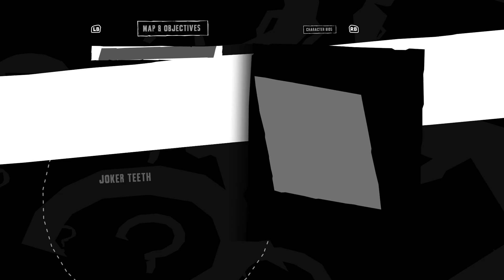Escape - Let's Play Batman Arkham Asylum (Part 4)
Lane and Justin Begin Batman Arkham Asylum From The Return to Arkham Collection on the Xbox One. This will be a full Let's Play from the Beginning of the Game to The Ending. It will include all the cutscenes along with some Riddler Trophies.

Batman: Arkham Asylum is an action-adventure game viewed from the third-person perspective. The playable character is visible on the screen and the camera can be freely rotated around him. The player controls Batman as he traverses Arkham Asylum, a secure facility for the criminally insane located off the coast of Gotham City. The opening areas of the game are linear, serving as a tutorial for the moves and approaches available to the player. Once the player emerges onto the island he can freely explore the game world, although some areas remain inaccessible until certain milestones in the main story. Batman can run, jump, climb, crouch, glide from heights using his cape, and use his grapple gun to climb low structures or escape to higher ledges.

The player can use "Detective Vision"—a visual mode which provides contextual information, tinting the game world blue and highlighting interactive objects like destructible walls and removable grates, the number of enemies in an area and their status—such as their awareness of Batman's presence—and shows civilians and corpses. The mode is also used to follow footprints, investigate odors, and solve puzzles.

Batman has access to several gadgets which he can use to explore or fight. The batarang is a throwing weapon that can temporarily stun enemies or trigger remote devices. A remotely controlled version can be steered once thrown, and the sonic batarang can be used to attract the attention of specific enemies wearing monitoring collars, or detonated to knock a nearby enemy unconscious. Explosive gel can be used on weak walls and floors, and can be remotely detonated—sending rubble crashing onto an enemy. The line launcher can be used to traverse horizontal spans. The Batclaw—a grappling device—can be used to interact with remote objects such as vent covers or to grab enemies. The Cryptographic Sequencer is used to override security panels, open new paths, or disable various asylum functions. Some areas are inaccessible until Batman acquires the gadgets necessary to overcoming the obstacle. The player is encouraged to explore the game world away from the main game to find and solve riddles left by the Riddler—who hacks into Batman's communication system to challenge him with riddles. Objects can be collected, and some of the Riddler's puzzles require the player to find areas related to the answer to a riddle and scan it with "Detective Vision". The game world has 240 collectable items, such as Riddler trophies, chattering Joker teeth, interview tapes with some of Arkham's inmates, and cryptic messages left in the asylum by its founder Amadeus Arkham that discuss the facility's bleak history. The player is rewarded for solving riddles and finding collectibles with experience points and additional game content, including challenge maps that test the player's skill at the game's combat system, character biographies, and in-game statues of Arkham Asylum's characters.